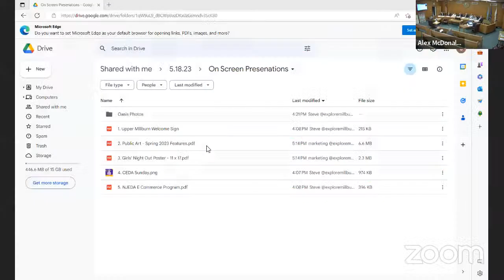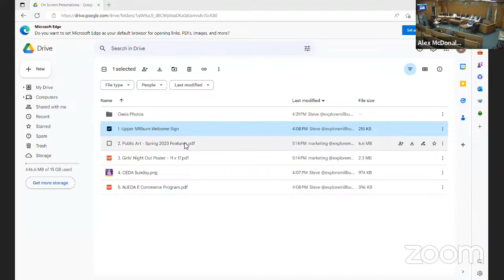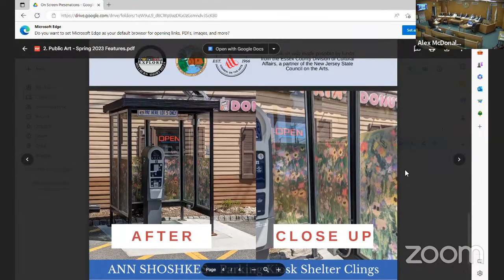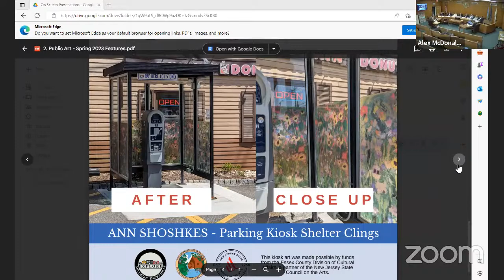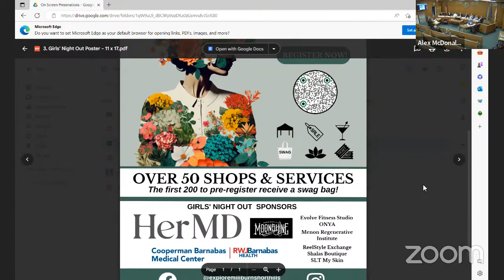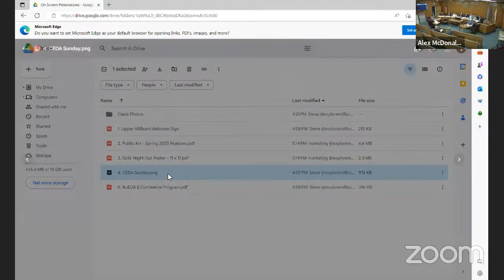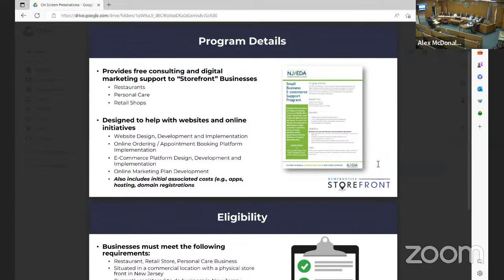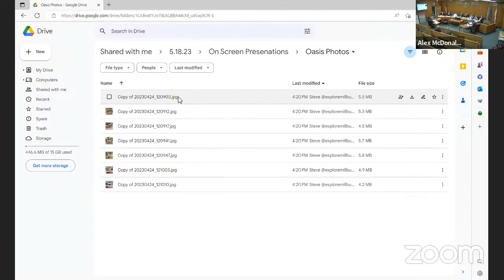Explore Millburn-Short Hills Board of Trustees - 5/18/2023